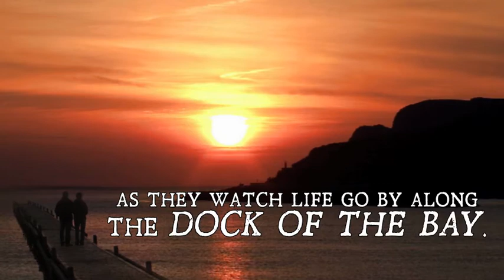Dock of the Bay Tien Providence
Dock of the Bay